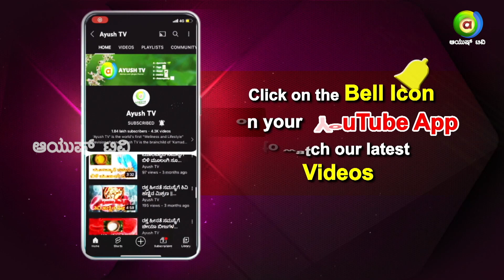Film Director P Sheshadri Urges People to come Join Yogathon and Create a World Record!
The new upcoming " Yogathon "  is set to create a World Record in Most Number of People performing Yoga in different places. In this Event,  People from All the Districts of Karnataka simultaneously perform Yoga to create some of the most prestigious World Records in Yoga.

This event is said to bring the awareness of Yoga and Health among  the Youth  thereby empowering the Youth of the Country. The Government of Karnataka urges the people of all the districts Young and Old to come and Participate in this Event in Large Masses.